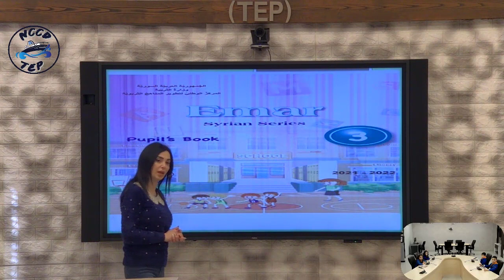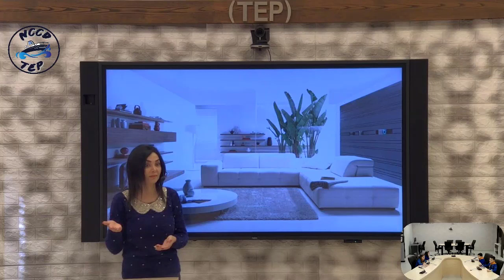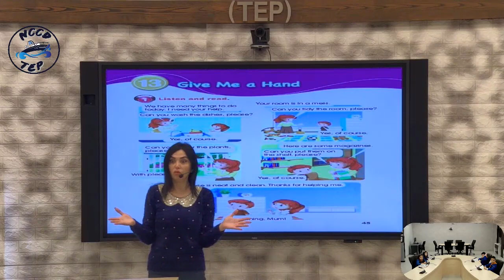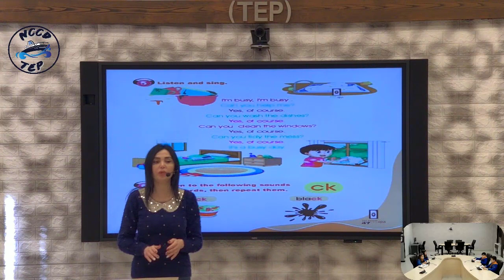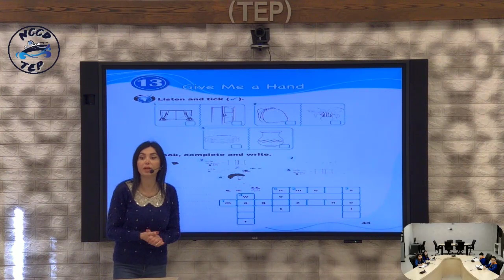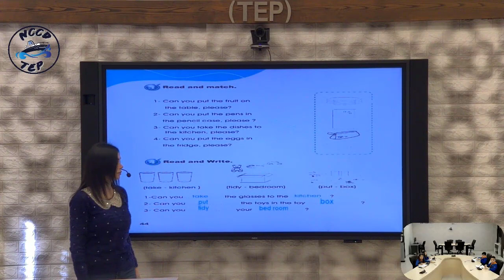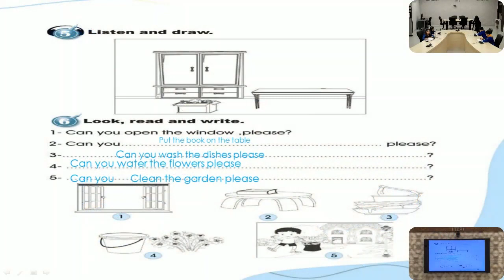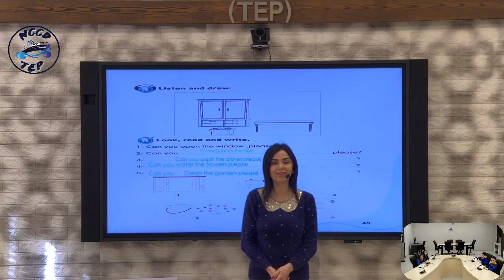الصف الثالث - لغة انكليزية - unit 13